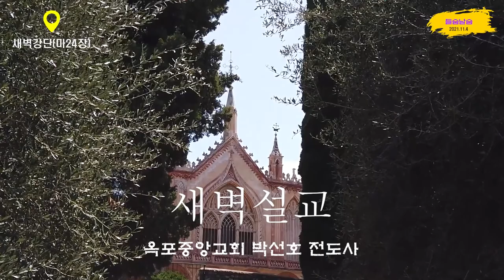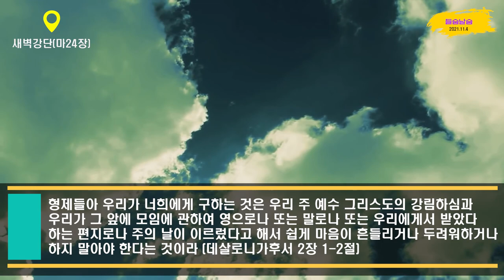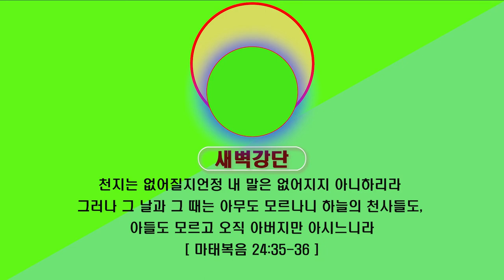새벽예배 설교(마태복음 24장)